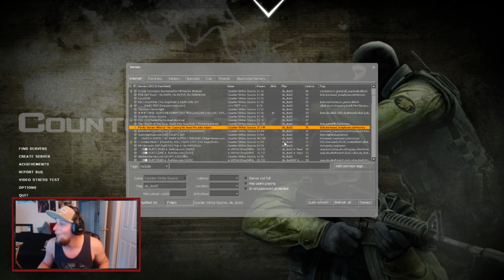FAN DONATES A KNIFE!! CSGO STREAM HIGHLIGHTS #2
Hey EVERYONE I am back with CS:GO STREAM HIGHLIGHTS #2! One of my fans actually donated me a knife! INSANE!!!

Lets SMASH that LIKE button for MORE!!!